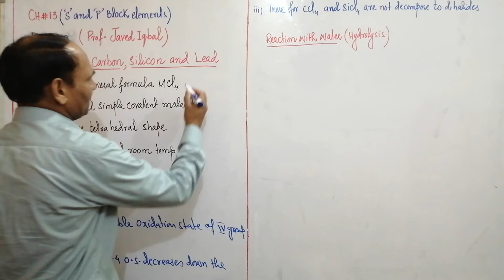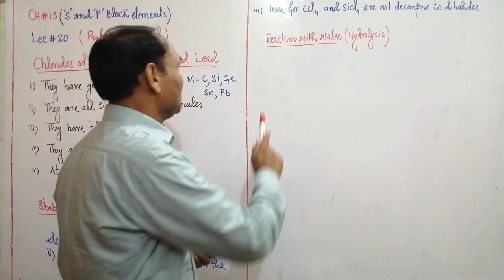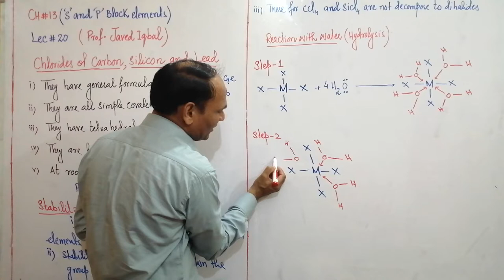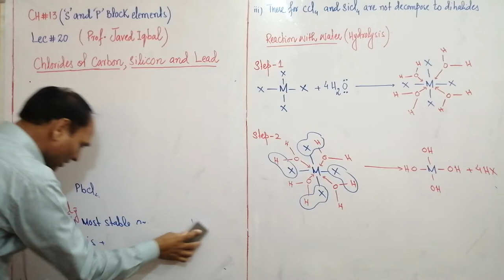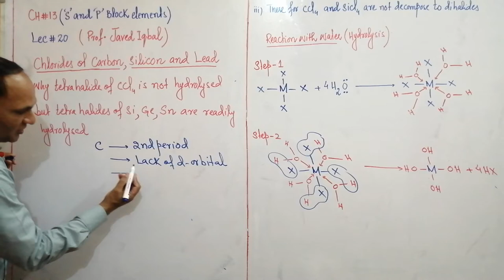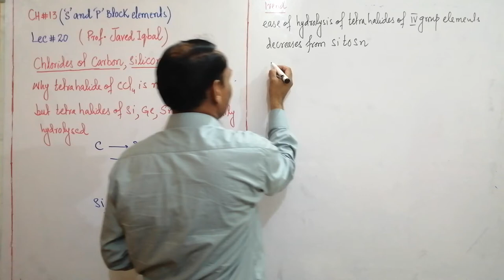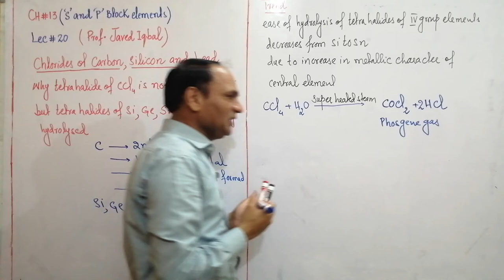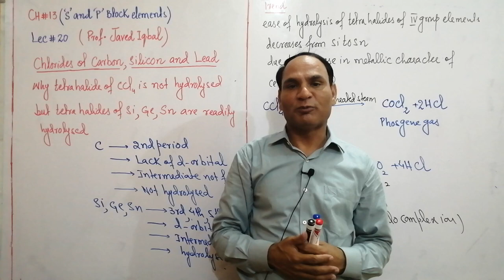Lec#20 |Chlorides Of Carbon, Silicone and Lead, Hydrolysis Of tetra halides |Ch #13 |Class 12 Chem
Lec#20 |Chlorides Of Carbon, Silicone and Lead, Hydrolysis Of tetra halides |Ch #13 |Class 12 Chemistry-II